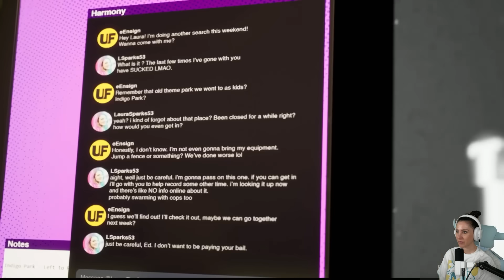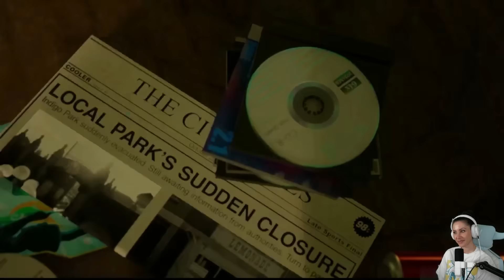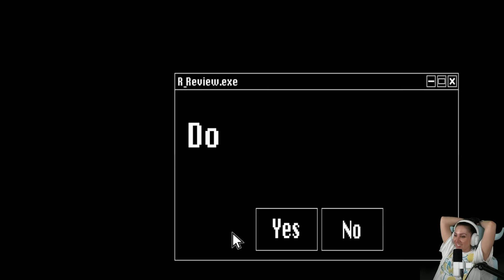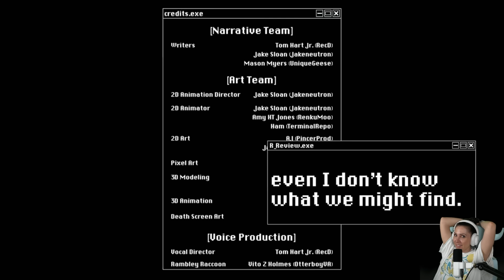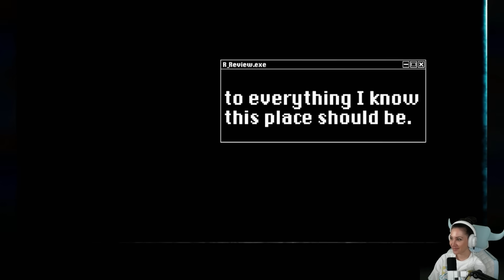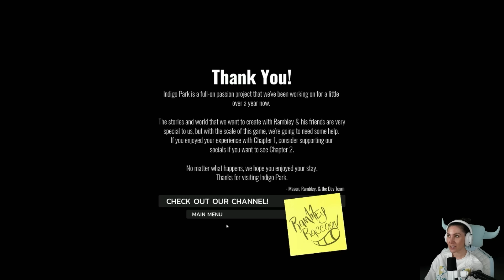Ich HASSE Freizeitparks! Indigo Park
Heute spielen wir Indigo Park Chapter 1 . In diesem Horror Game finden wir heraus warum DIESER Freizeitpark geschlossen wurde... New fear unlocked xD
Viel Spaß mit dem Video wünscht euch eure Verspieltes Gnu!

  ►DAS IST DRIN:
-2x RGB Lüfter für hinten und oben
-Windows 10

   SCHREIBTISCH EQUIPMENT
*►Handy Halterung